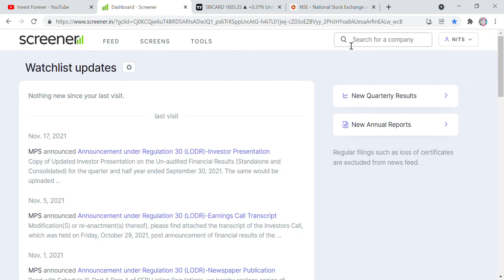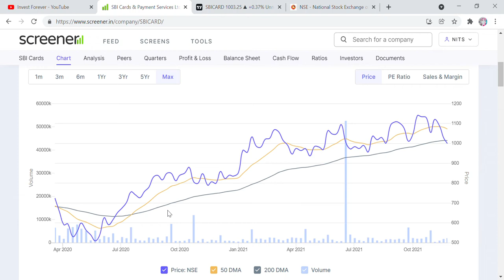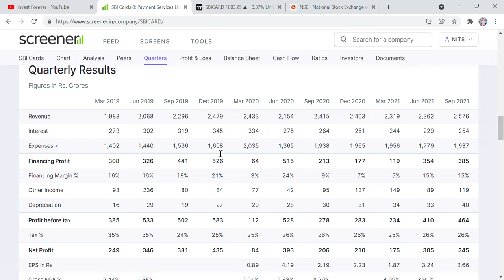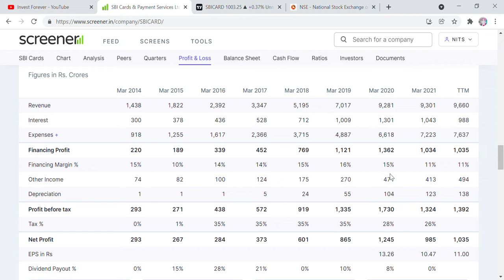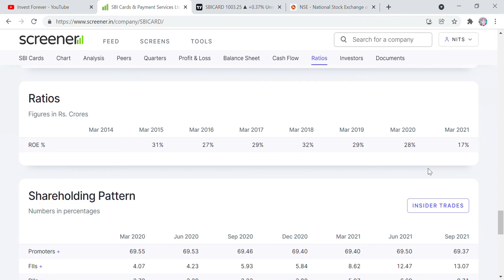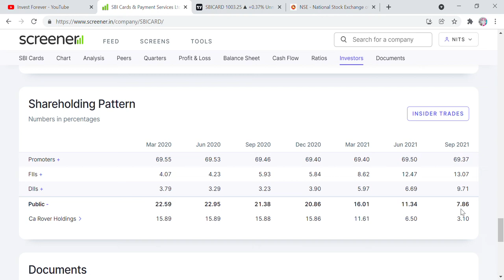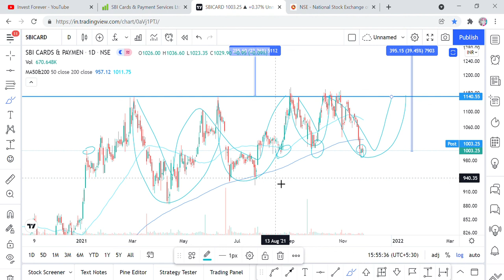CHART OF THE DAY, करोड़पति बना देगा ये शेयर आपको, SHARE PRICE 1000 RS ONLY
Hi Friends,